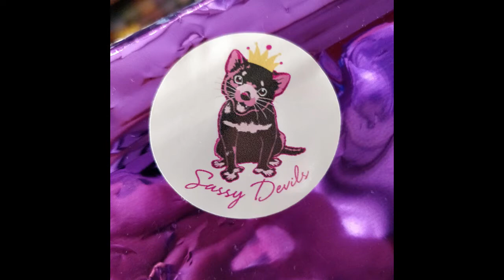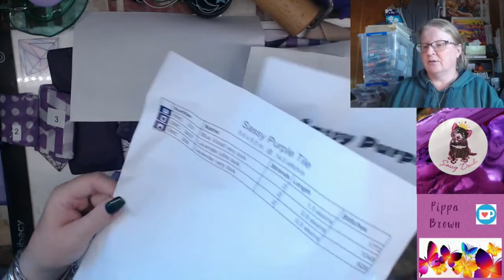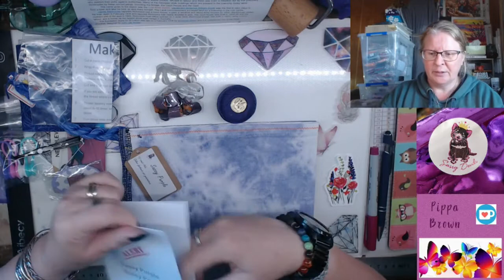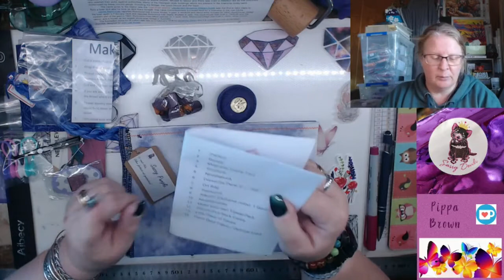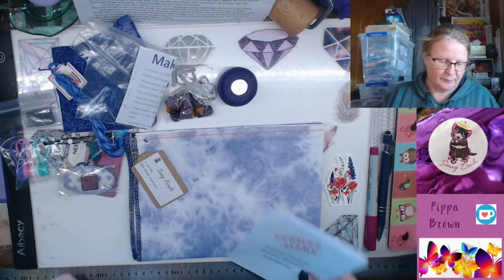Unveloping the Sassy Purple Pouch